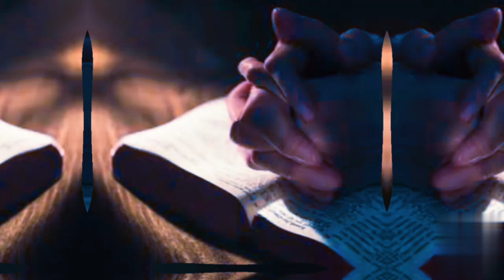Lil Ty - Nami Forsa Plus Fe (Official Music Video)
trust only in God